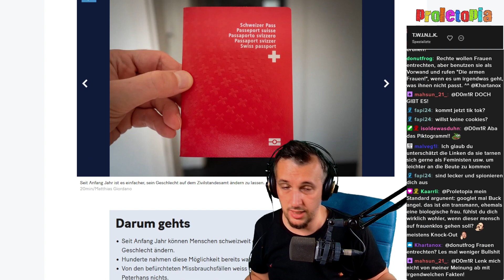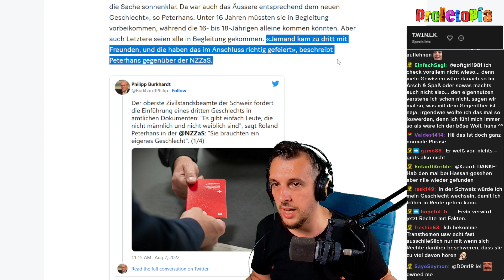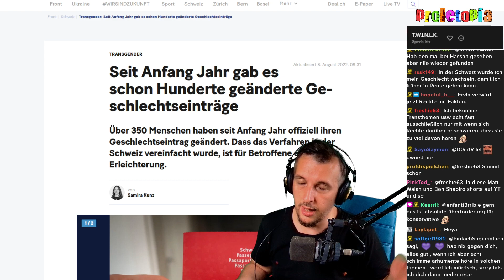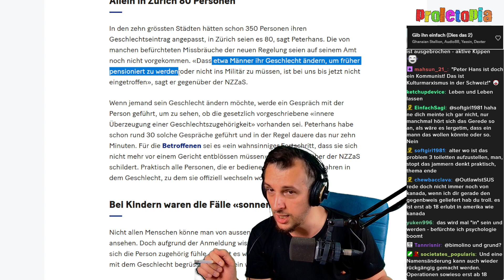Ist LGBTQ eine Bedrohung für "unsere" Familien?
Wisst ihr wie Konservative immer sagen, dass LGBTQIA+ eine bedrohung für unsere Familien ist?